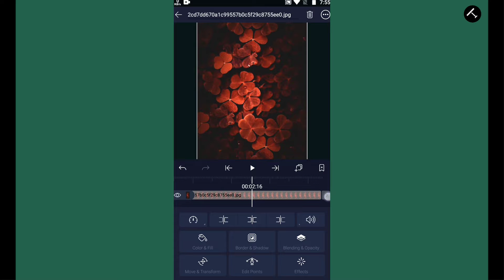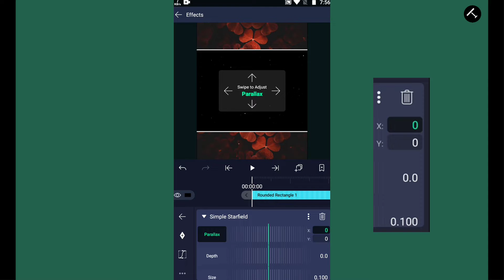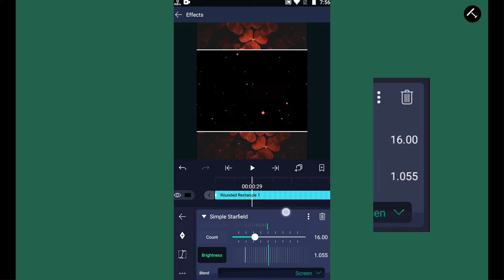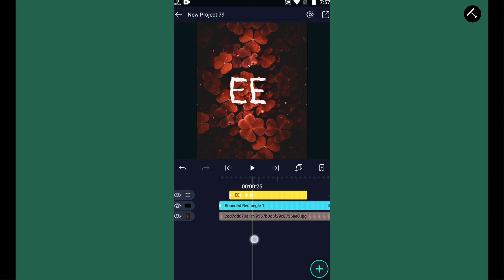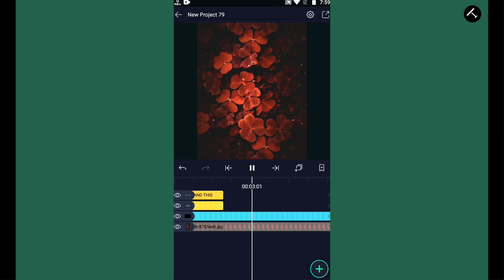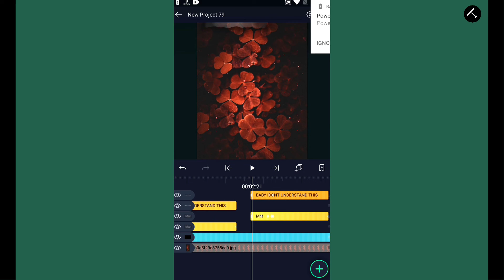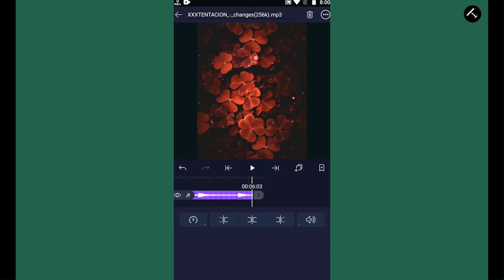How to make flying (wave) effect lyrics video in Alight motion editing tutorial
Hi friends welcome to to our channel today I am sharing new Alight motion lyric edit . Fast open alight motion application after Ada good background image and add movie particles using procedure option and add the changes like you want after apply I lyrics preset from my video description link and copy the first lyrics laya paste into to your project and editor the lyrics like yours song lyric after do the same thing and add the background music export into to your gallery thank you if you have any doubt watch my video till and you go to the correct information about the lyric edit...

For any doubts :-I'm on Instagram as @ishakkt_tech. Install the app to follow my photos and videos.

Queries solved:

How to make fly effect lyrics video
How to make fly effect lyrics video in alight motion
How to create fly effect lyrics video
How to create fly effect lyrics video in alight motion
New trending lyrics status video
New Instagram trending video
Instagram trending lyrics video editing
How to make Instagram lyrics videos
How to make trending Instagram lyrics videos
Instagram story tips and tricks
WhatsApp status video making
Best video editing application
Best video editor
Alight motion video editor
Alight motion Ishakkt tech